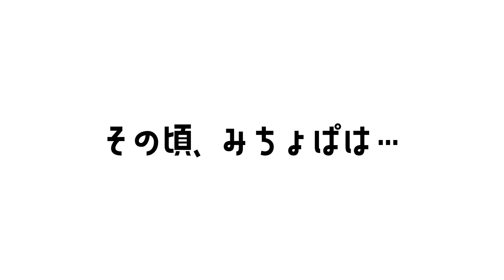【プライベート鍋】みちょぱの反応に注目！ノブコブ吉村のカルティエを鍋に投入してみました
今回は、皆で仲良く鍋を食べました〜！吉村さん意外にも料理が上手で感動♡皆さんも吉村さんに作ってほしい料理があったら、コメント欄で教えてくださいね〜

みちょぱと平成ノブシコブシ吉村はとっても仲良しなんです。ユーチューブぽさより仲がいい二人がいろんなことやっていくんで一緒に仲良くなろうね。

毎週木曜日、日曜日に動画を配信いたします！

📍平成ノブシコブシ吉村オンラインサロン「御馬鹿会議」